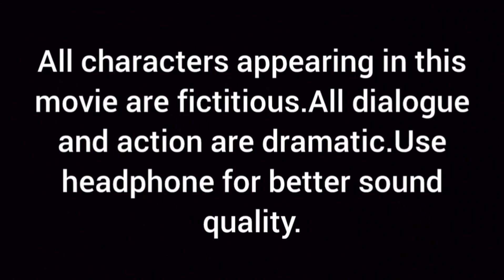ADI SHORT MOVIE (LEKO LEKO)arunachalpradesh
MOVIE:LEKO LEKO
CAST:
RAJA
MANAV
GUMIN
TORAM
DIRECTED AND PRODUCED BY:GUMIN MOYONG
CAMERAPERSON:TOMONG